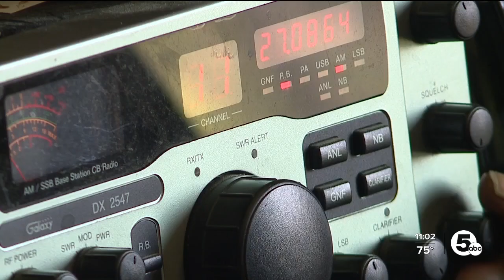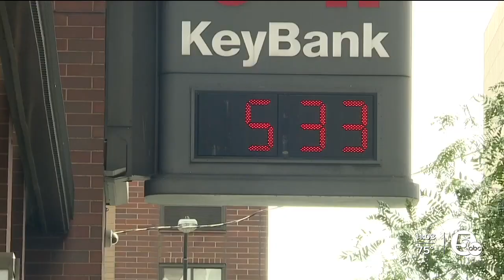Cleveland couple urges wellness checks during Northeast Ohio heatwave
CLE couple urges wellness checks during N.E. Ohio heatwave